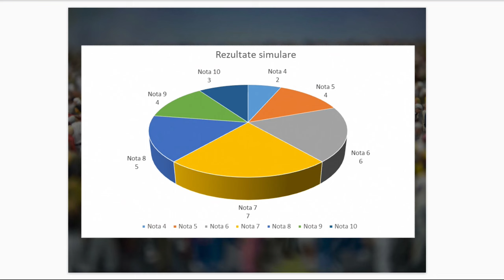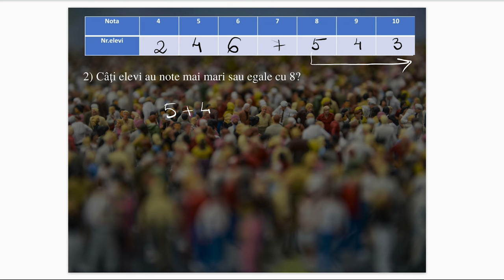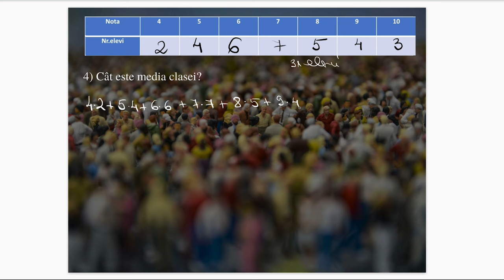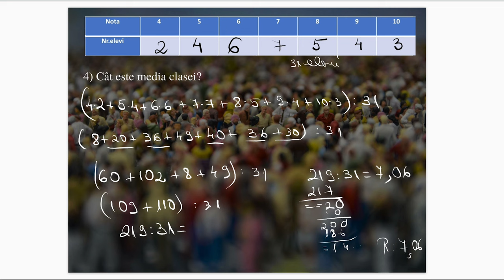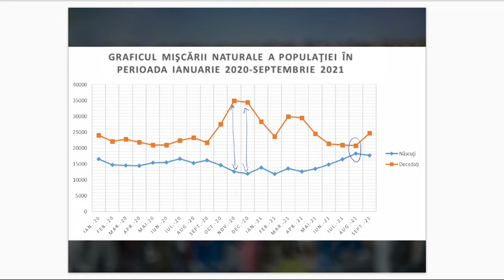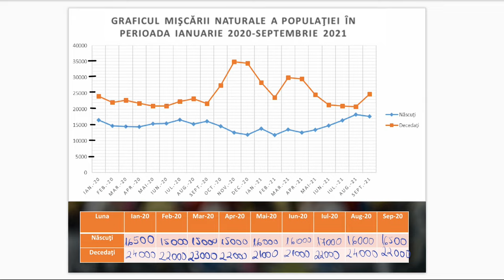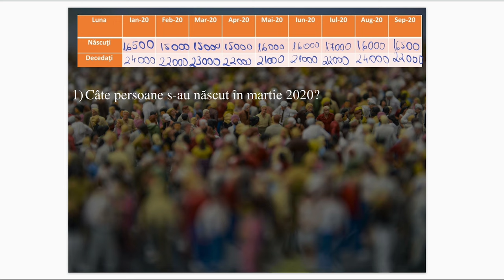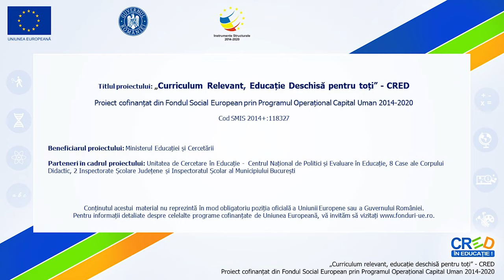Probleme de organizare a datelor. Date statistice organizate ȋn tabele